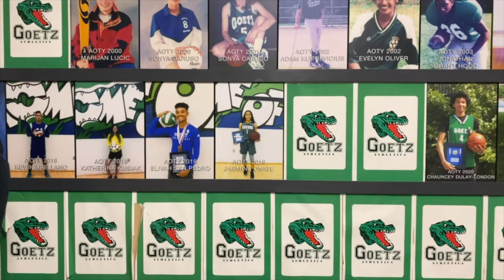Father Michael Goetz Applause Grade 12 | VLOG | Ep 12